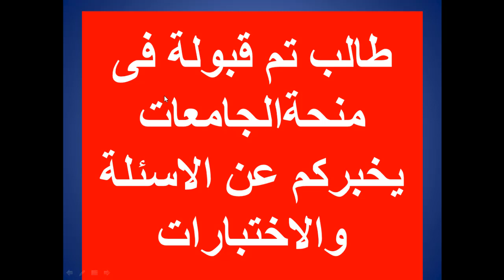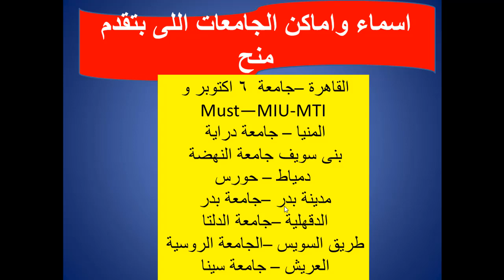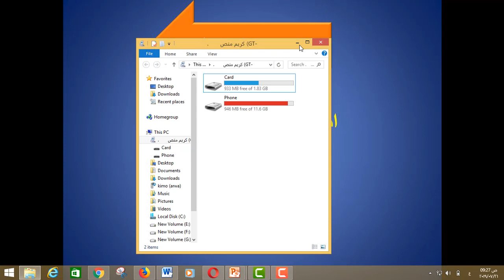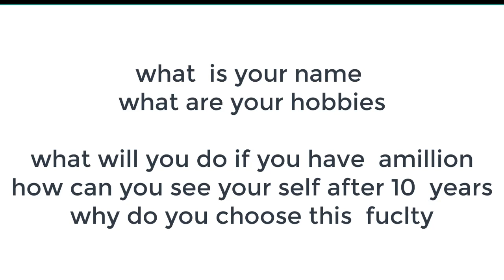اللى جاب 90%الى 94% قدامك الفرصة طالب يصف كيف تقبل فى المنحة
طالب طب كان جايب 94% وقدم فى المنحة واتقبل بيصف لكم الخطوات بالظبط وكل الاسئلة اللى بتواجهك واماكن الجامعات